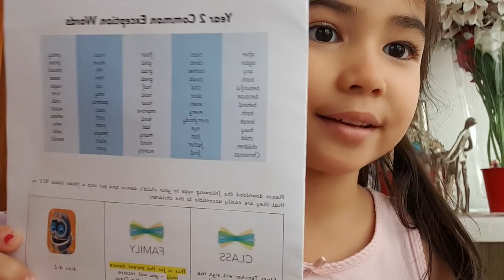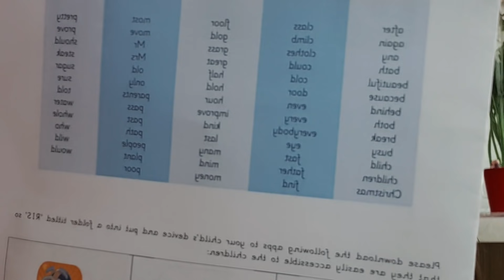FIRST DAY OF SCHOOL | STEFANIE'S WORLD